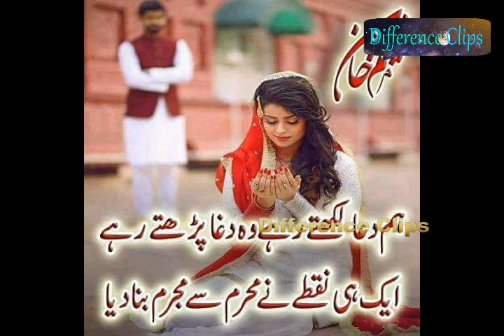Best Poetry So Sad For WhatsApp Status From Difference Clips.